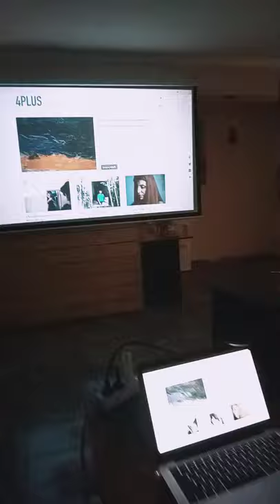Aesthetic video🌼Exhibition🎨 Paintings🖼️ Lusacuyc café🚦🍹 Sirusho DIY ❤️aesthetic